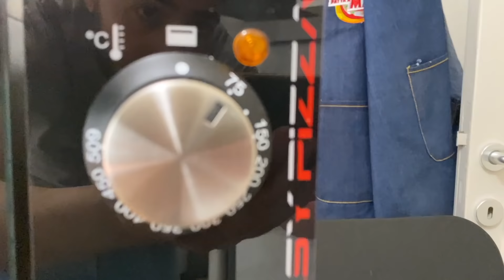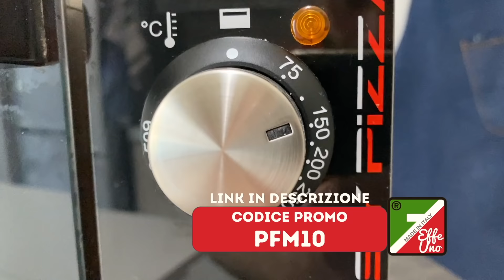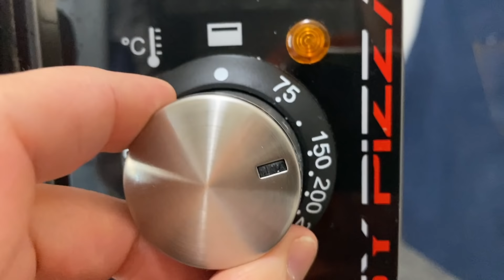LA PASTIERA NAPOLETANA COTTA IN UN FORNO PIZZA... CI RIUSCIRÒ?! - EFFEUNO P134H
🛒  Cosa utilizzo in questo video:
✅ Ruoto pastiera
✅ Bilancia di precisione
✅ Misurino graduato
✅ Guanto da forno

Per 2 Pastiere 22 cm Ø

Pasta frolla:
500 g di Farina
250 g di Burro
250 g di Zucchero
2 uova intere
1 Arancia grattugiata (scorza)
Vaniglia

Preparato grano cotto:
1 confezione di grano cotto (550 g)
350 g di Latte
40 g di Burro
20 g di Zucchero (opzionale)

Preparato ricotta:
250 g di Ricotta vaccina
250 g di Ricotta di pecora
380 g di Zucchero

Ripieno:
Preparato grano cotto
Preparato ricotta
5 uova intere
1 scorza di limone grattugiata
1 scorza di arancia grattugiata
Arancia candita
Acqua di fiori di arancio
Acqua mille fiori